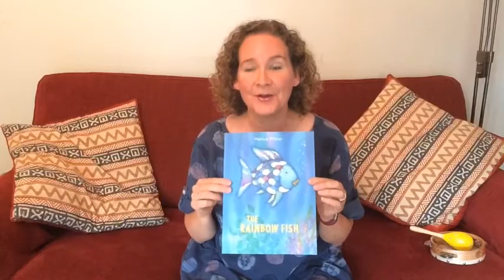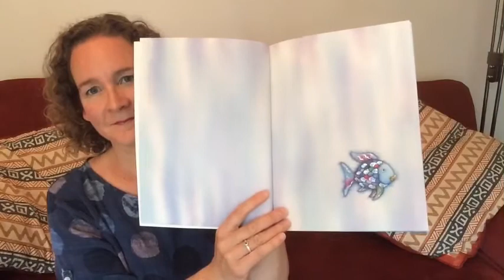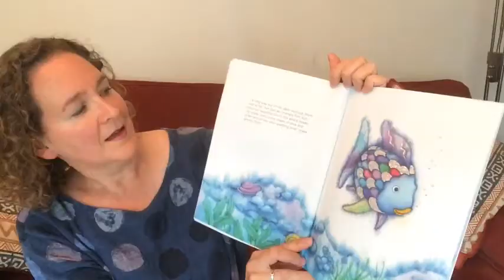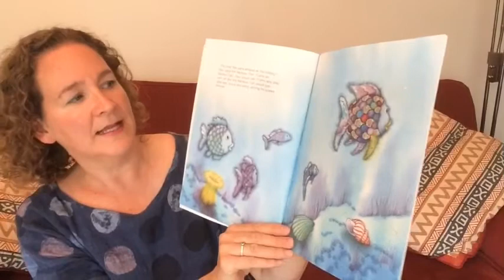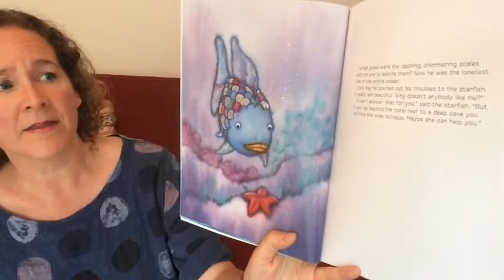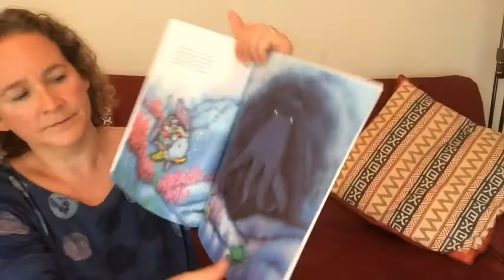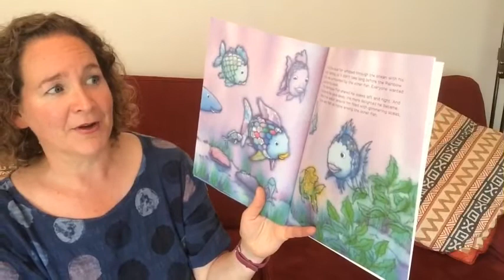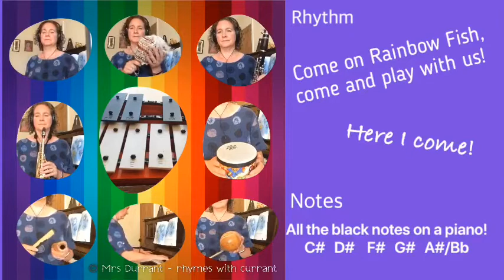Musical Stories - The Rainbow Fish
Teachers and parents - collect up soundmakers and instruments and encourage your classes to join in with the music screens to help tell the story.